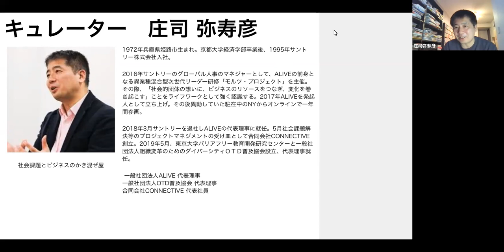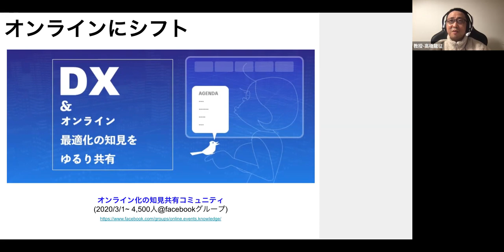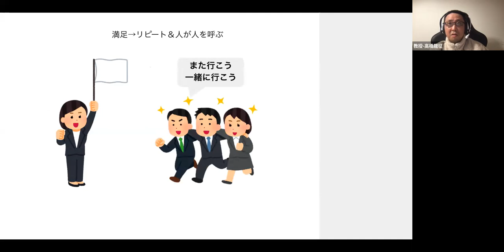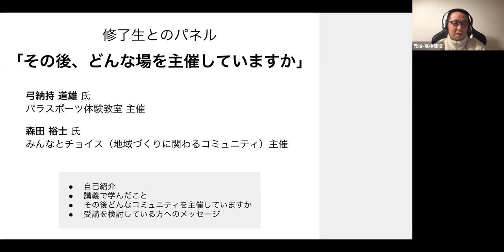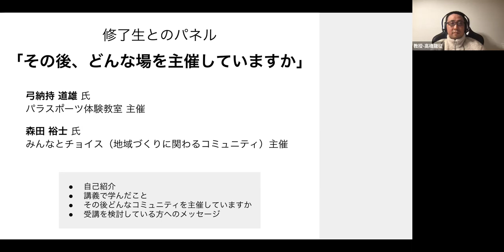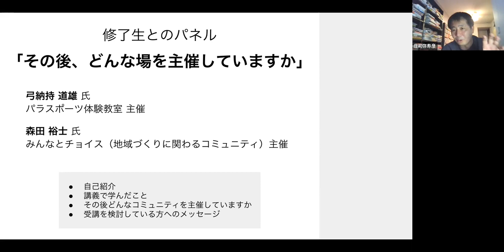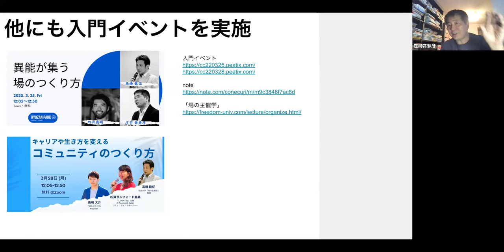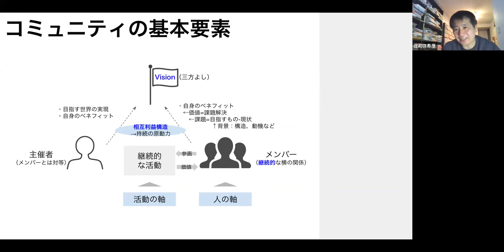自由大学オープンキャンパス｜「場の主催学」の魅力とは？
講義「場の主催学」